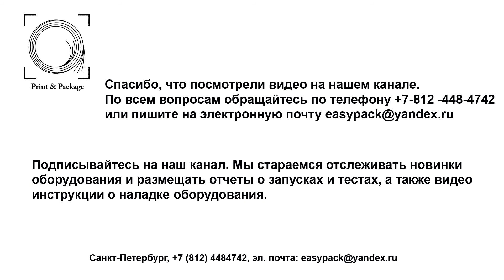Полуавтоматическая крышкоделательная машина PRA 800